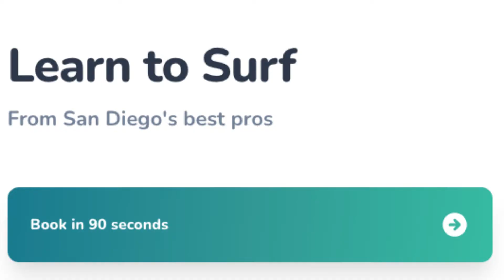San Diego Surf Lessons from beginner to advanced levels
This demo is for san diego area swim and surf lifestyle retailers that offer swim, surf and kayak lessons from beginner level, water safety to advanced pro level competition enthusiasts